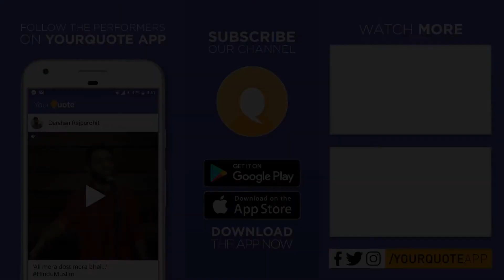'Something Beautiful' by Moutushi Nath | English Poetry | YQ - Kailashahar (Open Mic 1)